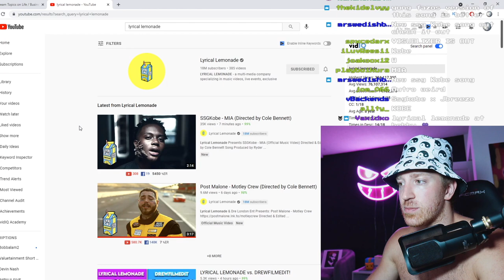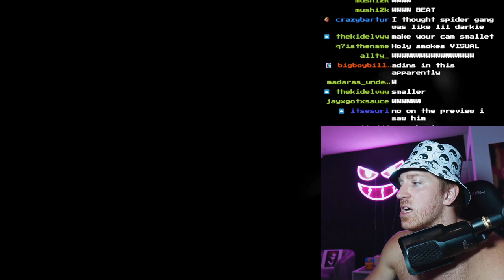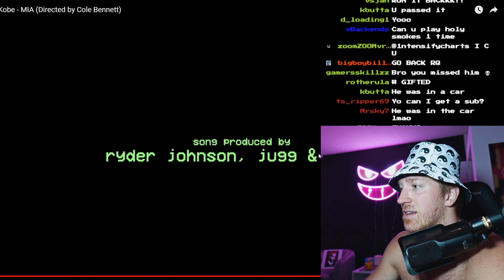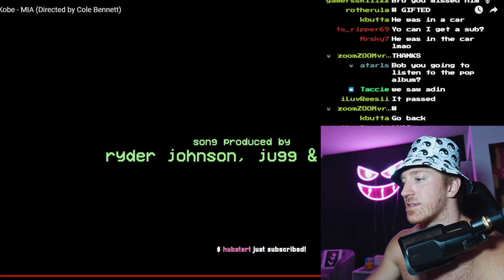SSGKobe - MIA Music Video REACTION 😩